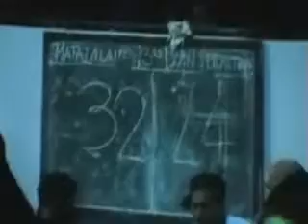Sn Sebastian(yellow) VS Matatalaib Championship 1-1 2012 May30 (pt1)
Ace Man Cup Tarlac City